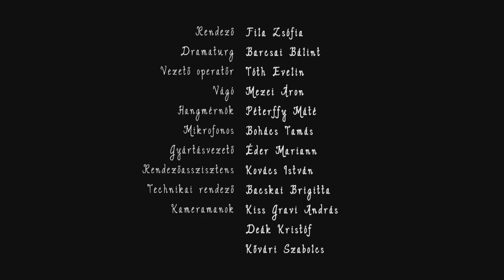Liliom (részlet) - SZFE vizsgafilm Molnár Ferenc azonos című művéből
Szereplők:
Liliom: Ott József
Ficsúr:  Köleséri Sándor
Lány: Szántó Fanni

SZFE vizsgafilm(2017) Molnár Ferenc azonos című művéből.
Rendezte: Fila Zsófia
Vezető operatőr: Tóth Evelyn
Vágó: Mezei Áron

A darabról:
A Liliom Molnár Ferenc egyik leghíresebb színdarabja, amelyet 1909-ben írt. Liliom, a körhinta kikiáltója beleszeret Julikába, a cselédlányba, mindketten elveszítik munkájukat, Liliom rosszul bánik a lánnyal, pedig szereti őt. Amikor megtudja, hogy a lány várandós, örül és elhatározza, hogy előteremti a családi élethez szükséges anyagi forrásokat. Visszatér Muskátnéhoz, aki szerelmes a férfiba. Ficsúrral, bűnöző barátjával próbál pénzt szerezni, ez katasztrófába torkollik. Ficsúr elmenekül, Liliom pedig megöli magát.